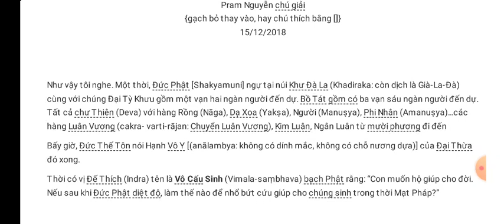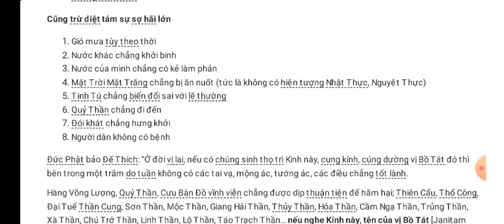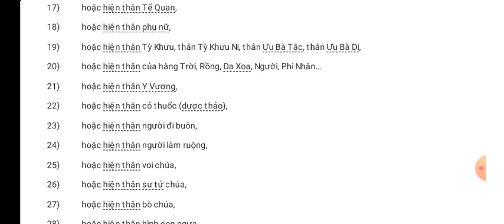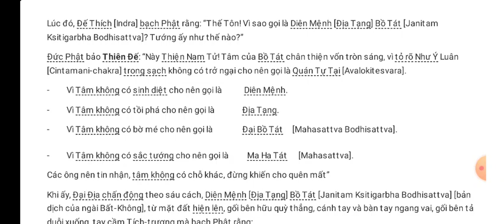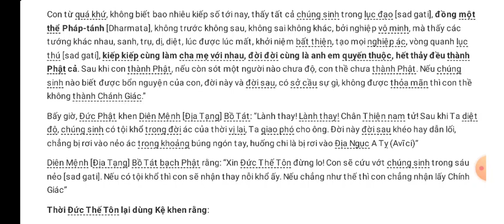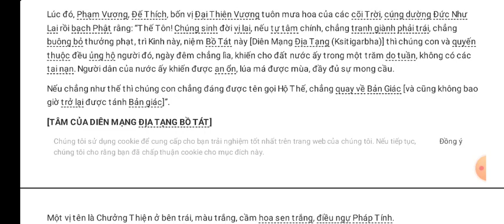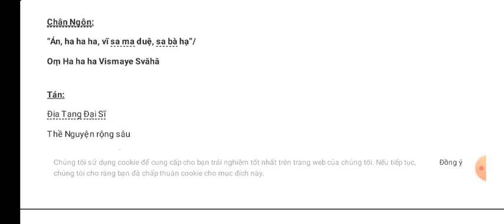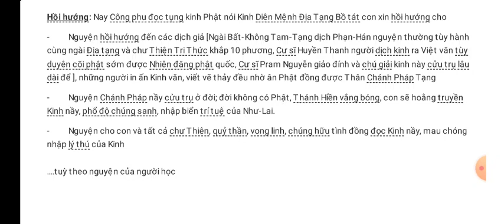Phật Nói Kinh Diên Mệnh Địa Tạng Bồ Tát || Kinh Phật Media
kinhphatmedia Xin hãy đọc Kinh Phật mỗi ngày để lan tỏa Phật Pháp ạ Chân Ngôn
“Án, ha ha ha, vĩ sa ma duệ, sa bà hạ”/ Oṃ Ha ha ha Vismaye Svāhā